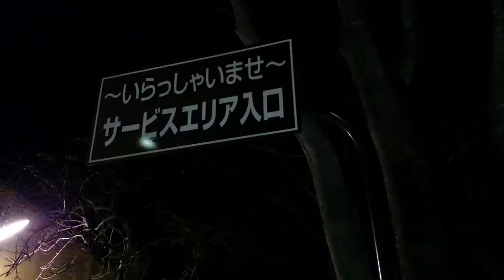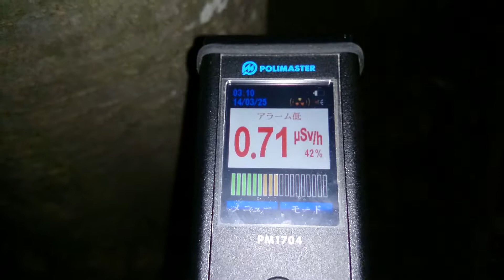計測日2014年3月25日 東北自動車道 安達太良SA